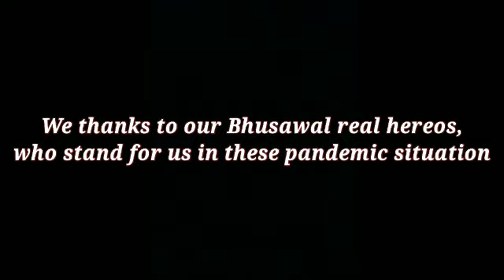Teri Mitti-Tribute to Bhusawal Govt & Social Workers | patriotic song | Himanshu Agrawal| India wale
LIKE if you Love it, SHARE if you Understand it .

▪Style : Fingure Tutting

▪Perform & Choreograph by : Himanshu Agrawal

▪Singer : Bpraak  |  Akshay Kumar

▪Song : Teri Mitti - Tribute

▪Special Thanks :
Sanju Sawkare MLA | Bhusawal corporaters | NGO - Sanskruti foundation | Tapti public school Staff | SSGB - Blankabotz | Bhusawal police and military force | Bhusawal Medical team | Medical Stores | Kiran shops | Milk man | Government Employes | News Reporter